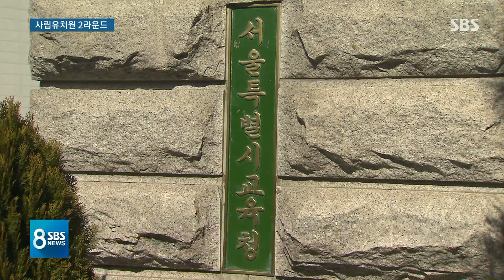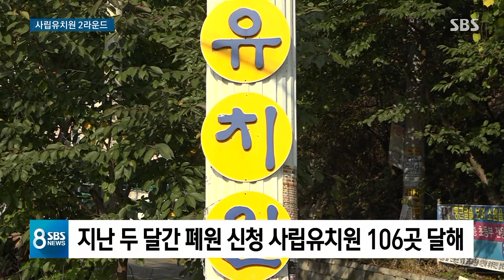해 넘긴 '유치원 3법'…한시름 놓은 한유총, 반격 움직임 / SBS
사립유치원 비리 끊기 위한 세 가지 법안은 어제(27일) 국회 처리가 무산되면서 결국 해를 넘기게 됐습니다. 대신 패스트트랙이라고 부르는 신속 처리 안건으로 지정됐는데 이게 이름만 빨라 보일 뿐 길게는 330일, 11달 정도가 걸립니다. 여야는 이 책임을 서로에게 돌리고 있습니다.

[박용진/더불어민주당 의원 (오늘 기자회견) : (한국당은) 한유총이 이해와 요구를 충실히 반영하는 침대축구 지연전술로 정상적인 법안심사 논의를 사실상 가로막았습니다.]